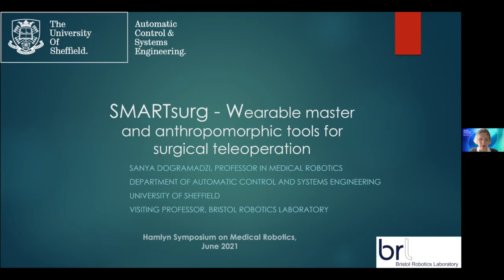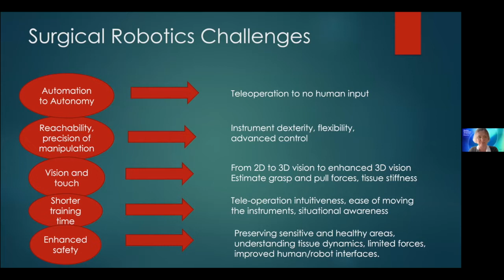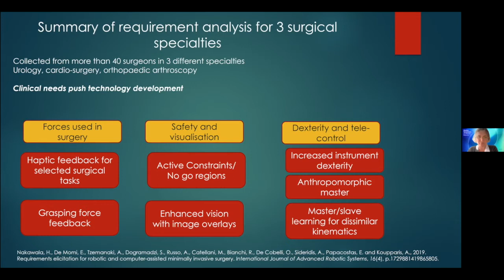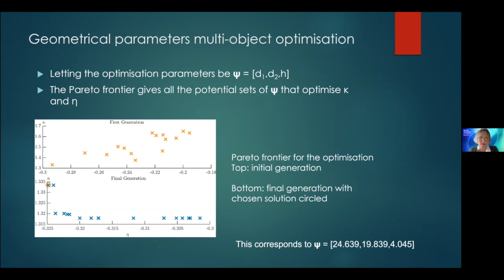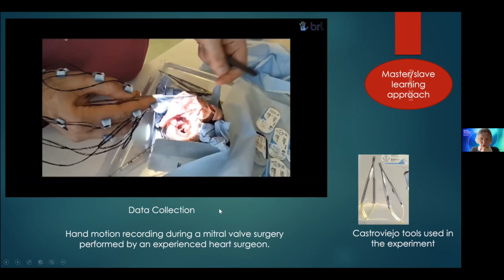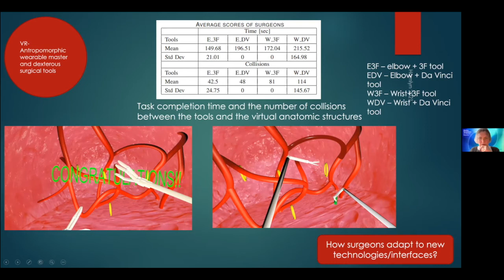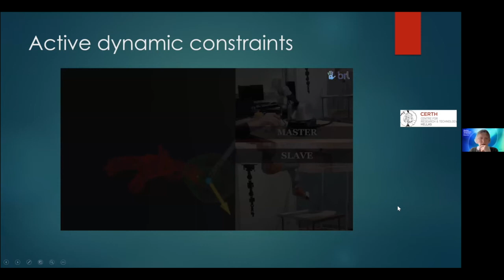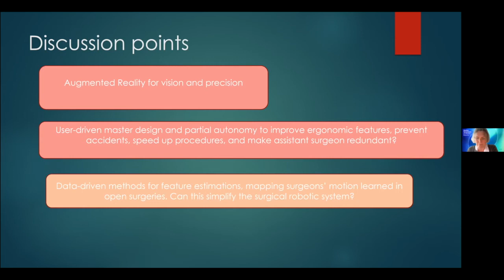Prof Sanja Dogramadzi: SMARTsurg: Wearable System & Anthropomorphic Tools For Surgical Teleoperation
We are pleased to announce Professor Sanja Dogramadzi, Professor of Medical Robotics and Research Director at the Department of Autoatic Control and Systems Engineering at University of Sheffield, is one of the featured speakers of the Hamlyn Symposium on Medical Robotics 2021 (HSMR21).

Professor Dogramadzi gave a talk on ‘SMARTsurg – wearable system and anthropomorphic tools for surgical teleoperation’ followed by a Q&A session.

The Hamlyn Symposium is supported by the Wellcome Trust.